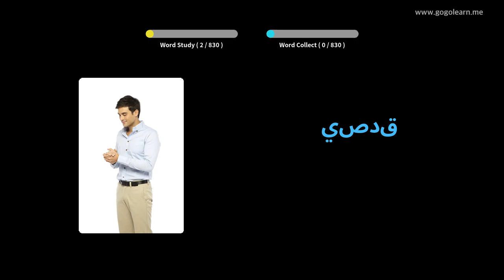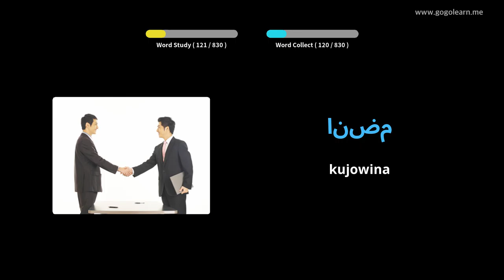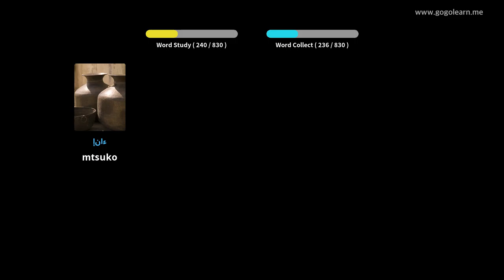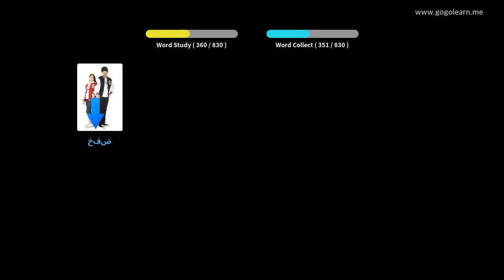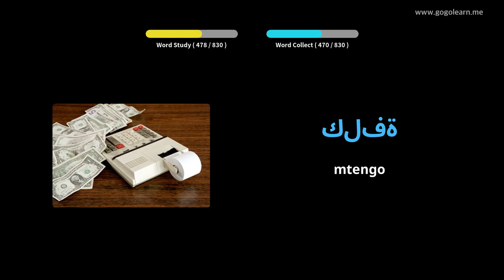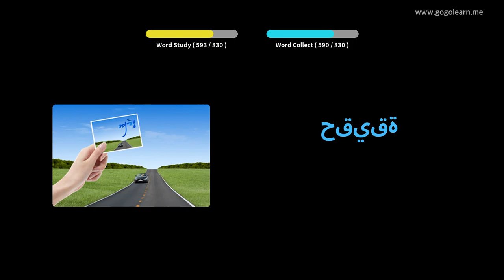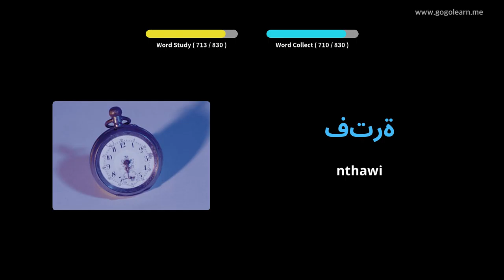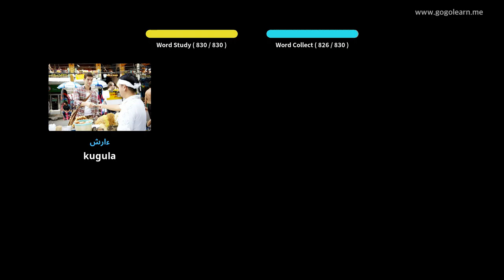Vocabulary Middle School | Golearn